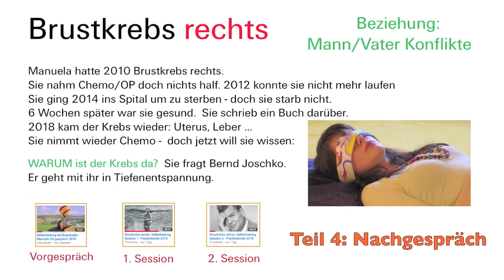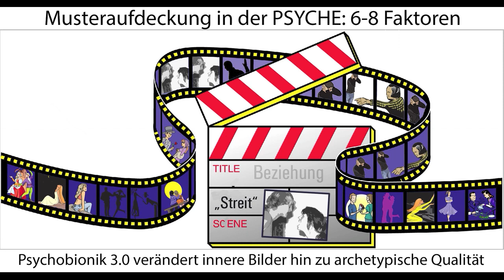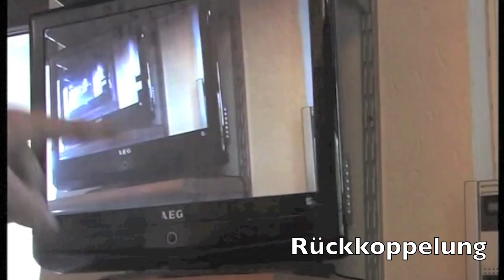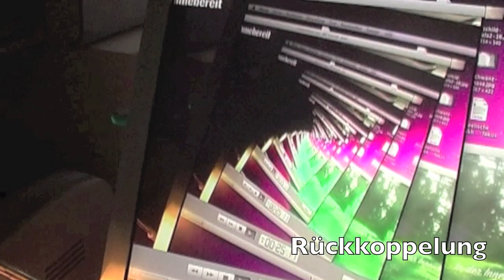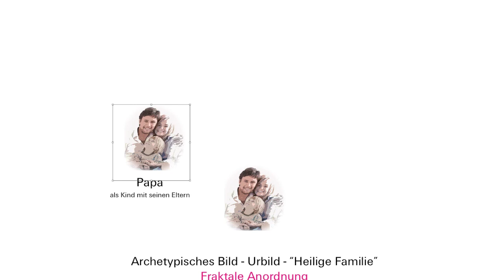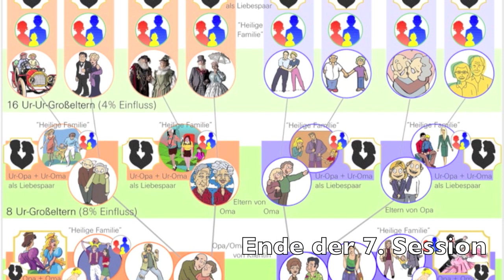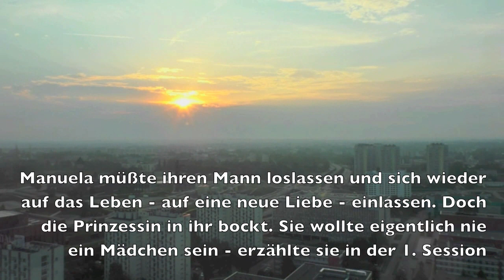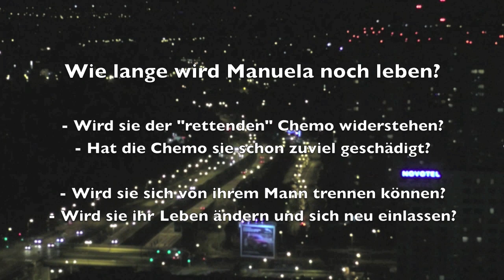Brustkrebs rechts Nachgespräch Manuela - Psychobionik 2018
Manuela hatte 2010 Brustkrebs rechts. Sie nahm Chemo/OP doch nichts half. 2012 konnte sie nicht mehr laufen. Sie ging 2014 ins Hospitz zum sterben - doch sie starb nicht. 6 Wochen später war sie gesund. Sie schrieb ein Buch darüber. 2018 kam der Krebs wieder: Uterus, Leber ... Sie nimmt wieder Chemo - doch jetzt will sie wissen WARUM der Krebs da ist?? Sie fragt Bernd Joschko. Er geht mit ihr in Tiefenentspannung in ihre Innenwelt. Dort macht sie 2 Sessions ... hier ist das Abschlußgespräch nach 7 Sessions. Wie lange wird sie noch leben? Wird sie wieder Chemo nehmen?
Bernd Joschko erklärt in diesem Video seine Psychobionik und wie sie funktioniert.